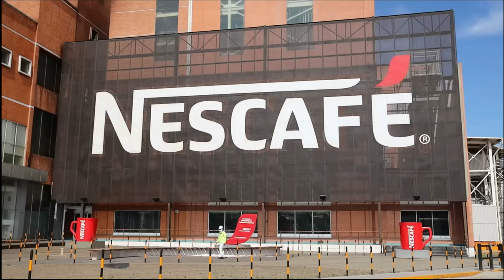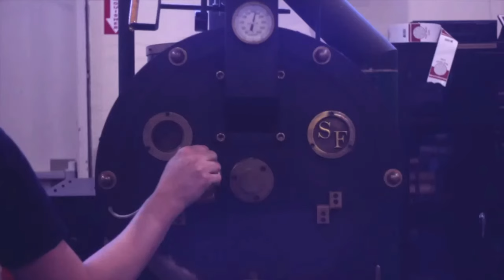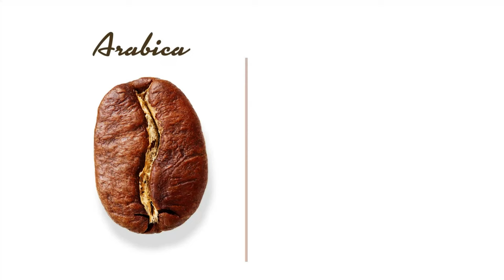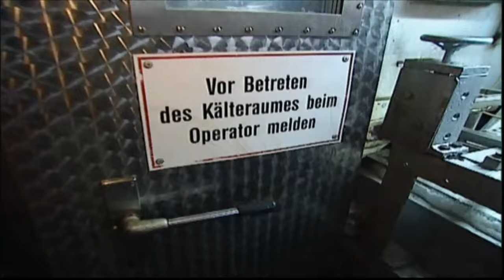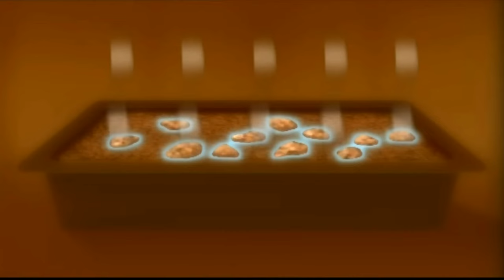How Nescafe Coffee Is Made in the factory | Coffee Bean Harvesting Process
Discover How Nescafe Coffee Is Made in the factory☕| Coffee Bean Harvesting Process